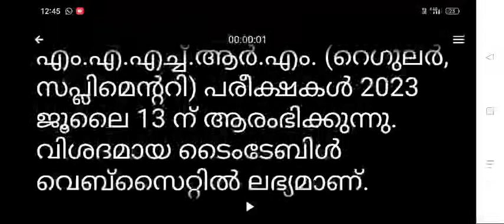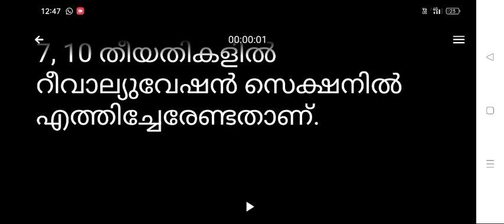kerala university | kerala university news today | kerala university latest news in malayalam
University of Kerala was ranked 1001+ in the world by the Times Higher Education World University Rankings of 2020.